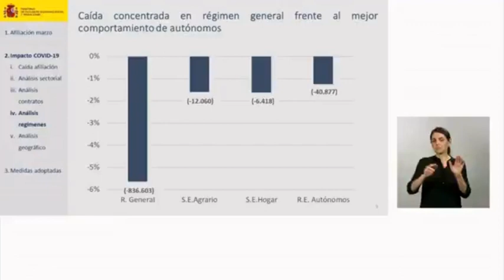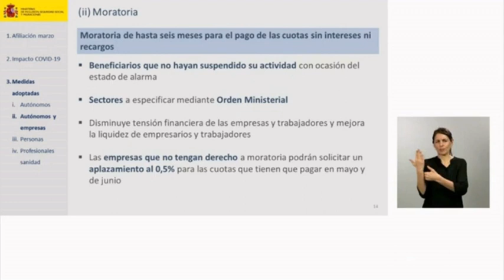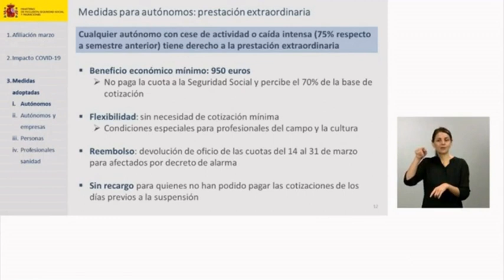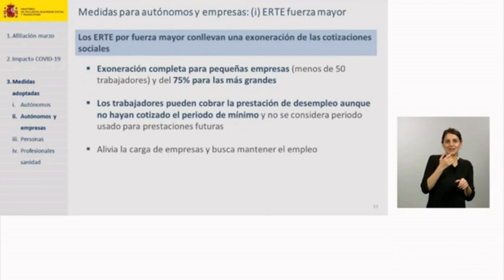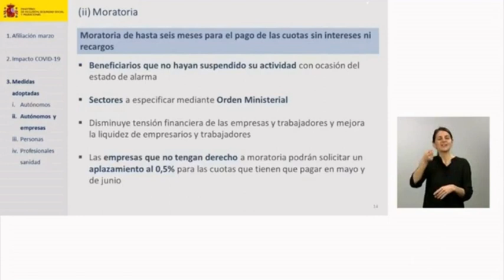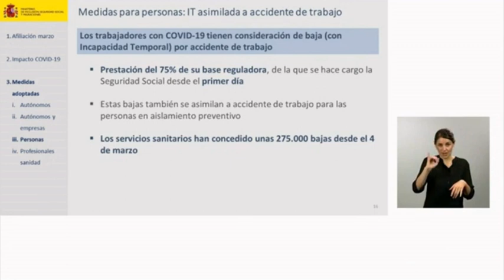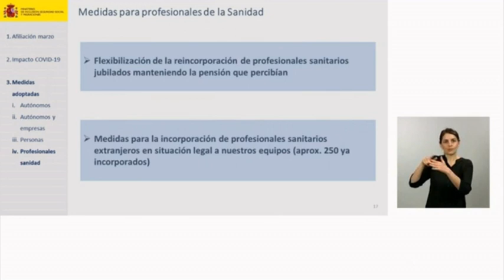Resumen de la comparecencia del ministro Escrivá para analizar los datos de Seguridad Social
El ministro analiza el impacto del COVID-19 en los datos de afiliación a la Seguridad Social en marzo